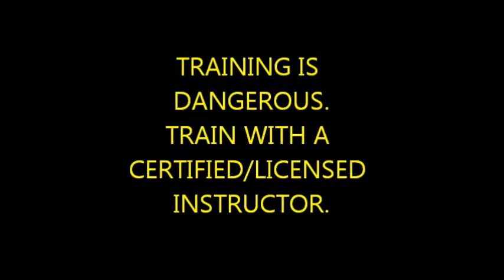Bujinkan BUtoku Dojo training # 220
taijutsu...